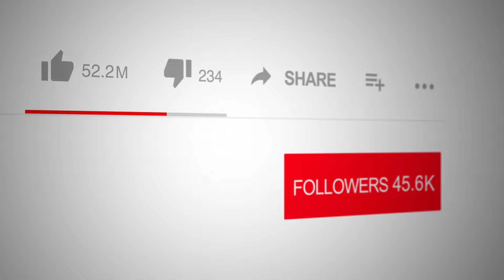Dolphins, Doctors of Our Soul: Dolphin Within by Olivia de Bergerac, PhD on The Spotlight Network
📺 Tune into Spotlight TV with Emmy Award Winner, broadcaster and actor Logan Crawford (Blood Bloods, The Blacklist, Manifest, Bull, The Irishman, Marry Me, Three Women, The Big Short, Person of Interest, Gotham, The Following, Daredevil, Not Okay, The First Purge ), 📚✨join us for an extraordinary conversation with Olivia de Bergerac, PhD, as she explores the incredible healing powers of dolphins in her book Dolphins, Doctors of Our Soul: Dolphin Within. 📖✨ Drawing from her personal and professional experiences in Australia, Olivia shares how wild dolphin encounters can uplift the human spirit, heal the mind, body, and soul, and leave a lasting, transformative impact.

As a neuroscientist, Olivia delves into the science behind these encounters, studying brainwaves and heart rhythms before and after swimming with dolphins. She reveals scientific evidence supporting the profound changes in human beings after dolphin encounters and explores the potential of these amazing creatures to help us overcome fears, addictions, depression, and more. Could dolphins be the doctors of our soul? 🌊🐬

👉 Don’t miss this fascinating interview about nature’s healers and the profound connection between dolphins and human evolution.